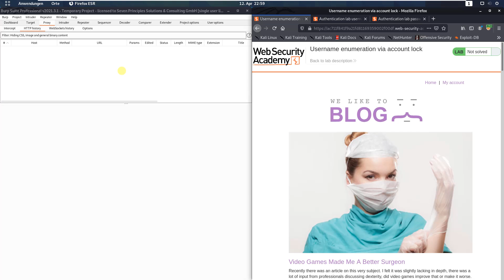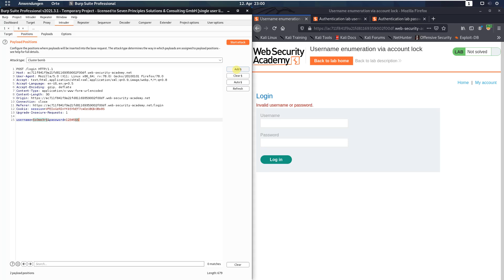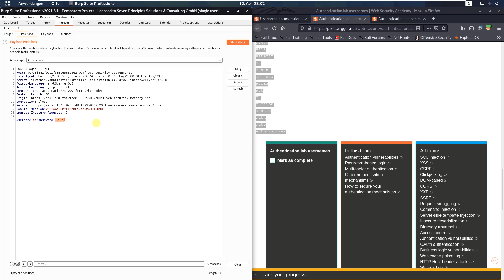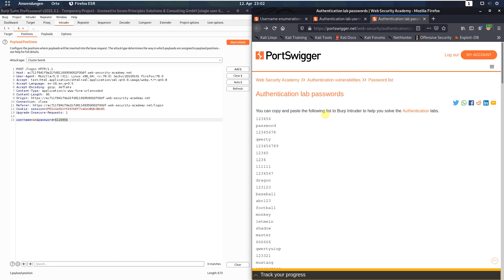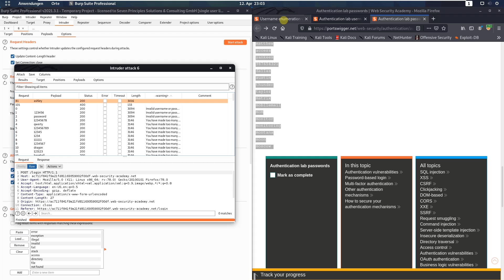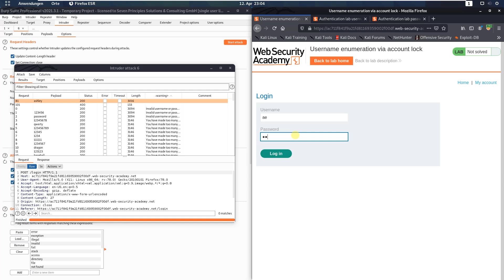Username enumeration via account lock (Video solution, Audio)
This video shows the lab solution of "Username enumeration via account lock" from Web Security Academy (Portswigger)